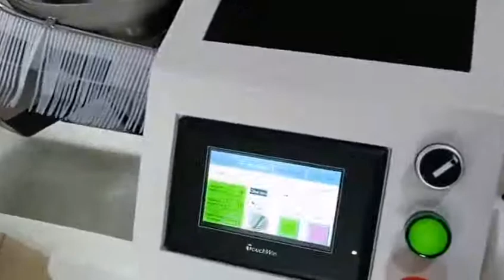Automatic nylon cable tie machine handheld nylon cable tie machine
Stripping and twisting machine, applicable line type: 26-10awg, twisting length: 3-45mm, compact machine, easy to operate

Blog ▶ How To Use The Computer Wire(Cable) Stripping Machine : Cable(Wire) Peeling Machine
1. How to set wire cutting speed
2. How to set wire head stripping and tail stripping
3. how to set wire head half stripping and wire tail half stripping
4. how to set knife value and back knife
Heloveyou machinery product list see below

Automatic nylon cable tie machine handheld nylon cable tie machine automatic pistol type automatic strapping